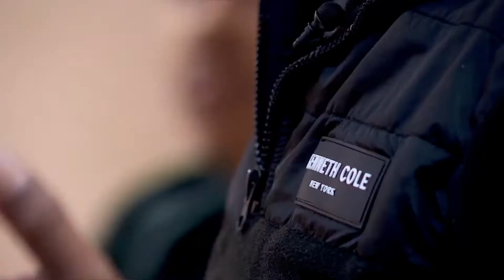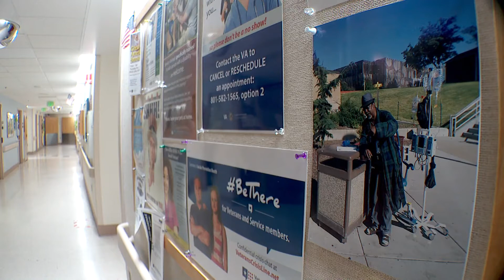The Man With the Voice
Q2, West General, Feature No Time Limit
2nd Place, Thor Fiedler, KUTV, Salt Lake City